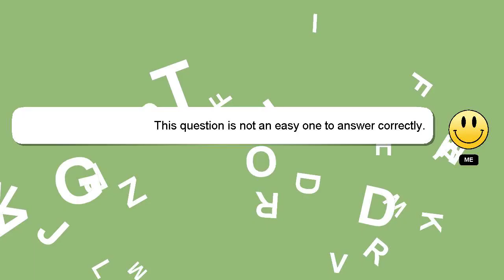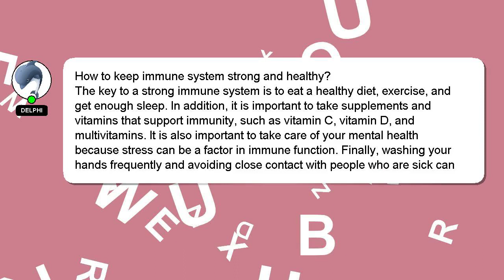How to keep immune system strong and healthy?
A quick introduction about me, Welcome, I'm Delphi. I help you answer your questions. - How to keep immune system strong and healthy?

If you need more specific information, let me know by leaving a comment or starting a chat. Providing an answer will be acknowledged and appreciated with a 'heart' from me.

*2 What we are experimenting :*